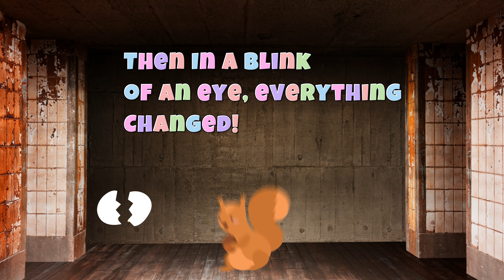In The Blink Of And Eye, Everything Changed! 😎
They were so happy, until in the blink of an eye!